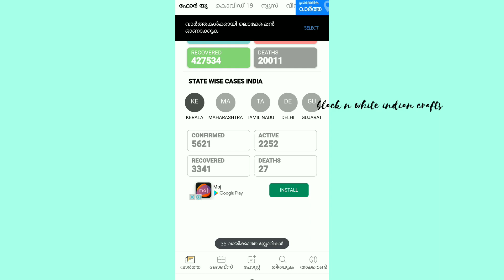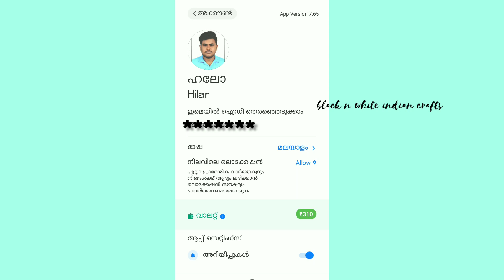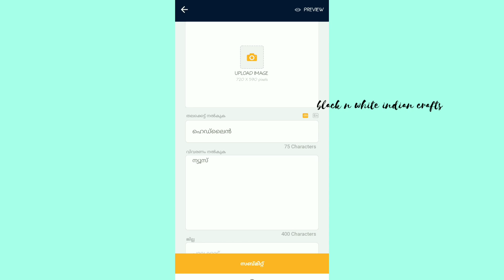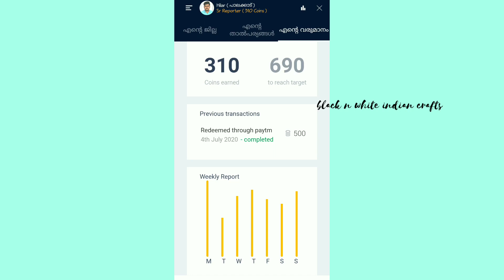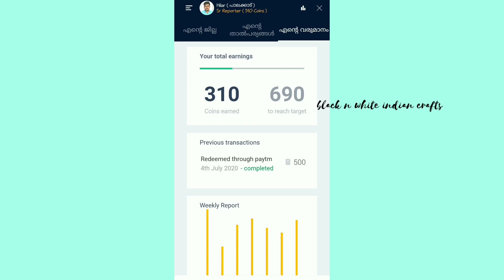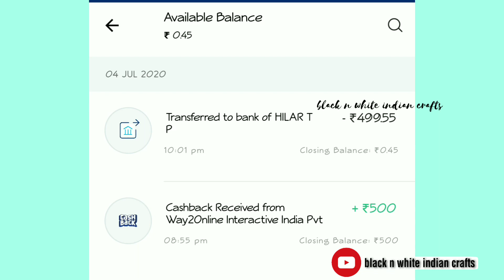How to earn money from mobile application | ഈ ആപ്പ്ളിക്കേഷനിലൂടെ വരുമാനം ഉണ്ടാക്കാം | way2news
Hi friends,
In this video I'm showing how to earnmoneyfrommobileapplication . This video helping to making money for you with simple way.

Thankyou !

Query solved
How to earn money from mobile application
How to earn money from mobile apps
How to earn online cash
Mobile apps vech cash engane undaakkam
How to earn income from online application
How to earn income from mobile apps
How to use way2news application
What is the purpose of way2news
How to earn money from way2news
How to join way2news
Money making free
Free cash earning apps
home based online job